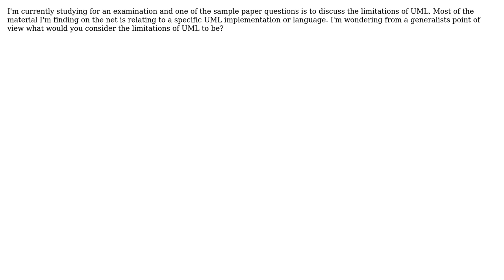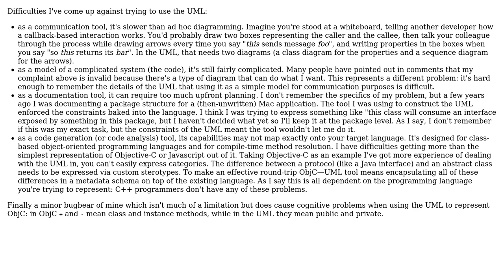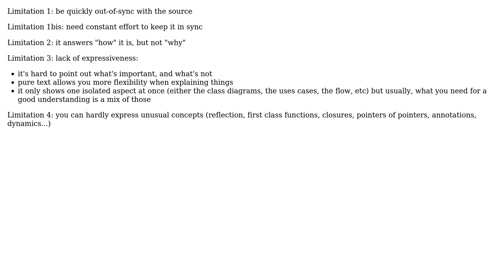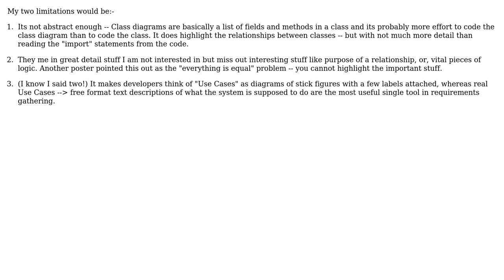Software Engineering: Limitations of UML? (5 Solutions!!)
Software Engineering: Limitations of UML?

With thanks & praise to God, and with thanks to the many people who have made this project possible! | Content (except music & images) licensed under CC BY-SA | Music | Images & others | With thanks to user knb user James Anderson user dagnelies user Andrew S user Aidanc and the Stack Exchange Network Trademarks are property of their respective owners. You are responsible for your own actions.